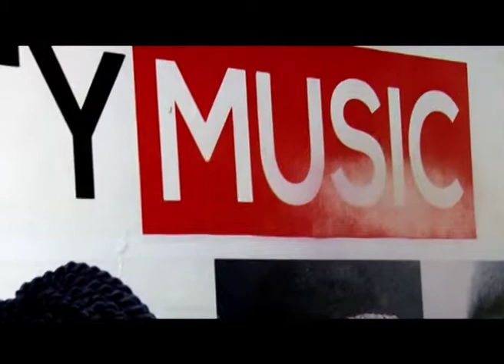The Future Star - Dice Ailes.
E-Meet sat down with the future star, Damilola Alesh a.k.a Dice Ailes.

The Chocoate City star started his music at the age of 8. Dice Ailes family supported him, his mother was a singer in the church choir.